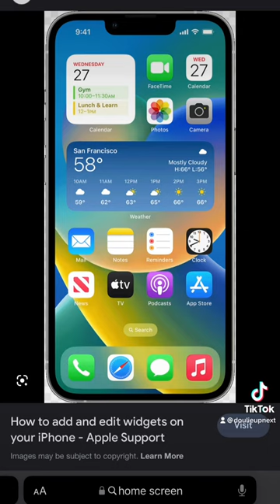Struggles That Every iPhone User Has With Their Phone! 📲